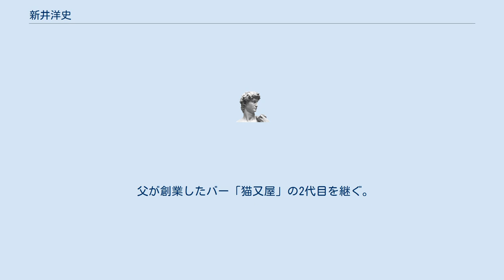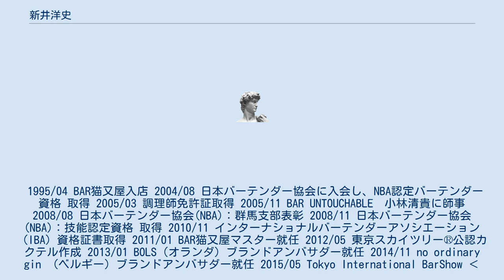新井洋史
新井洋史 (あらい ひろひと) は日本を中心に活動するバーテンダー。
 父が創業したバー「猫又屋」の2代目を継ぐ。
 国内外のコンペティションで数多くのタイトルを獲得し、2011年 世界で最も権威のある「BOLS AROUND THE WORLD」で、日本人初となる準優勝を受賞する。
 NHK BS1「地球テレビ エル・ムンド」にレギュラー出演した経歴も持つ。
また、自身が監修する「TEAra ティーリキュール」「APHRODITE パールリキュール」「JAPANESE CRAFT SYRUP」シリーズなど酒類メーカーとの商品開発などにも取り組む。
 1995/04 BAR猫又屋入店 2004/08 日本バーテンダー協会に入会し、NBA認定バーテンダー資格 取得 2005/03 調理師免許証取得 2005/11 BAR UNTOUCHABLE　小林清貴に師事 2008/08 日本バーテンダー協会(NBA)：群馬支部表彰 2008/11 日本バーテンダー協会(NBA)：技能認定資格 取得 2010/11 インターナショナルバーテンダーアソシエーション（IBA）資格証書取得 2011/01 BAR猫又屋マスター就任 2012/05 東京スカイツリー®公認カクテル作成 2013/01 BOLS（オランダ）ブランドアンバサダー就任 2014/11 no ordinary gin　(ベルギー) ブランドアンバサダー就任 2015/05 Tokyo International BarShow ‹KOVAL› 監修 2015/05 シンコ・デ・マヨ・フェスティバル ‹HAVANA CLUB› 監修 2016/05 Tokyo International BarShow ‹KOVAL› 監修 2018/05 表参道 ‹AVOCADOS MAKEME FIT！› カクテル監修